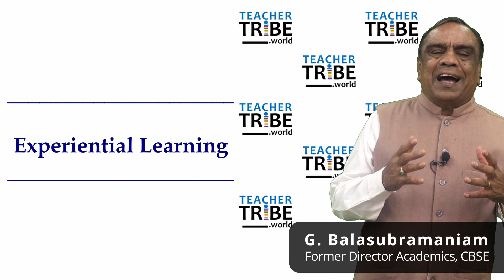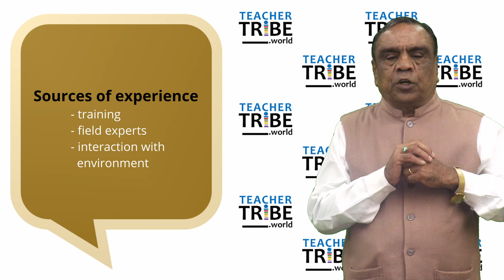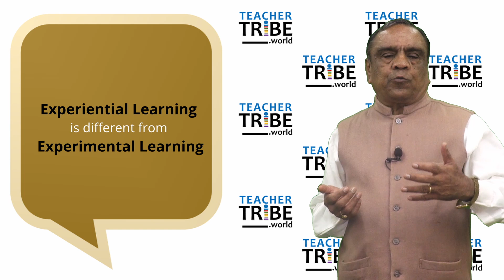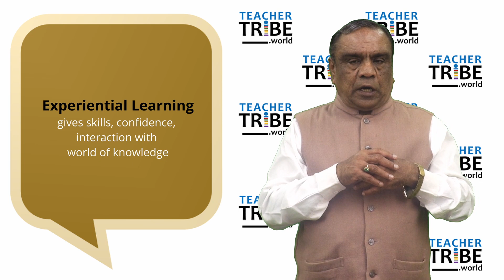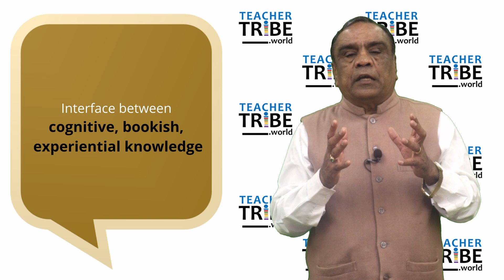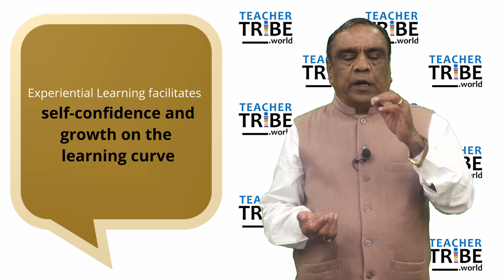Experiential Learning: Multisensory Input to construct knowledge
What is ‘Experiential Learning’? How should it be implemented in a student’s education? In this episode of ‘Learn with Bala’, G. Balasubramanian, Former Director of Academics, CBSE, talks about what constitutes experiential learning and how it differs from experimental learning.